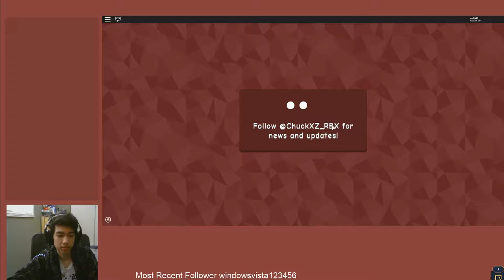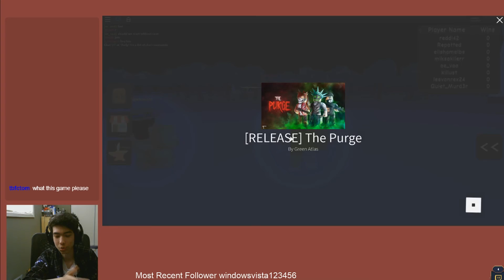The Purge | First Look (ROBLOX)